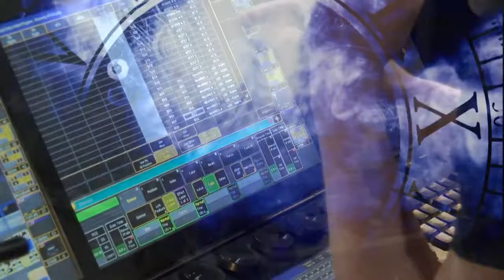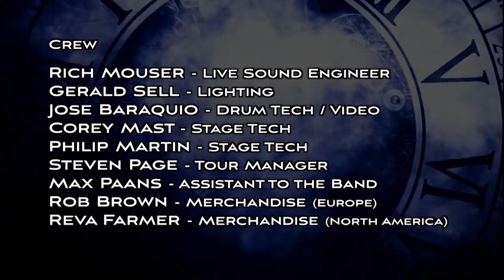Neal Morse The Great Adventure full concert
Neal Morse, Mike Portnoy, Randy George, Bill Hubauer & Eric Gillette, released their latest album ‘The Great Adventure’ at the beginning of 2019. This was the follow-up to their acclaimed 2016 concept album ‘The Similitude Of A Dream’, and shortly after the band embarked on a European headline tour. ‘The Great Adventour – Live in BRNO 2019’ documents these shows, which saw them performing the album in full, and closing with the renowned ‘The Great Medley’ – featuring tracks from across Neal’s solo career and each Neal Morse Band album.

Bass Guitar, Backing Vocals – Randy George
Drums, Backing Vocals – Mike Portnoy
Guitar, Backing Vocals – Eric Gillette
Keyboards, Backing Vocals – Bill Hubauer
Vocals, Keyboards, Guitar, Percussion – Neal Morse

Act I:
Chapter 1
CD1-1 Intro 2:33
CD1-2 Overture 10:30
CD1-3 The Dream Isn't Over 2:39
Chapter 2
CD1-4 Welcome To The World 5:25
CD1-5 A Momentary Change 3:45
CD1-6 Dark Melody 3:21
CD1-7 I Got To Run 6:17
CD1-8 To The River 5:28
Chapter 3
CD1-9 The Great Adventure 6:20
CD1-10 Venture In Black 5:26
CD1-11 Hey Ho Let's Go 3:58
CD1-12 Beyond The Borders 3:19
Act II:
Chapter 4
CD2-1 Overture 2 3:45
CD2-2 Long Ago 3:48
CD2-3 The Dream Continues 1:29
CD2-4 Fighting With Destiny 5:12
CD2-5 Vanity Fair 4:39
Chapter 5
CD2-6 Welcome To The World 2 4:01
CD2-7 The Element Of Fear 2:46
CD2-8 Child Of Wonder 2:41
CD2-9 The Great Despair 6:21
CD2-10 Freedom Calling 7:53
CD2-11 A Love That Never Dies 8:22
Encore:
CD2-12 The Great Medley 24:11